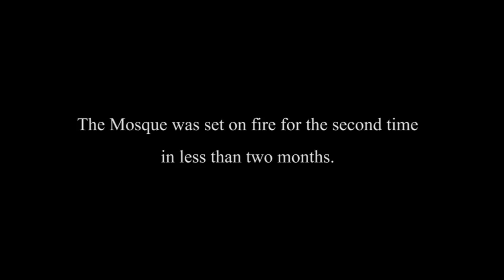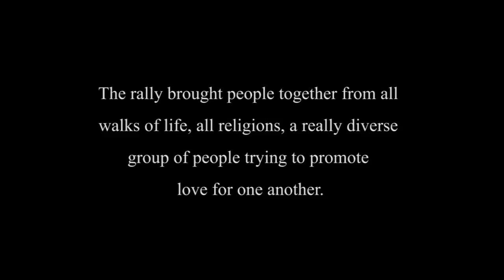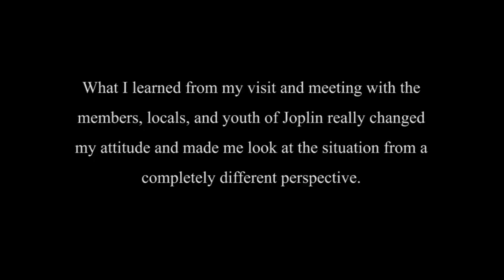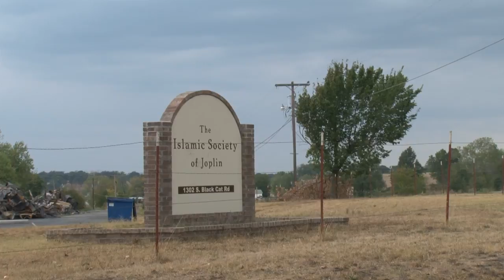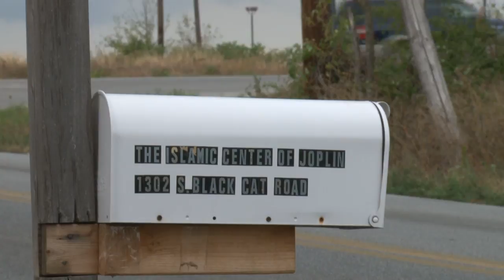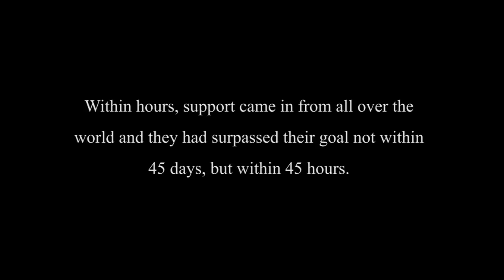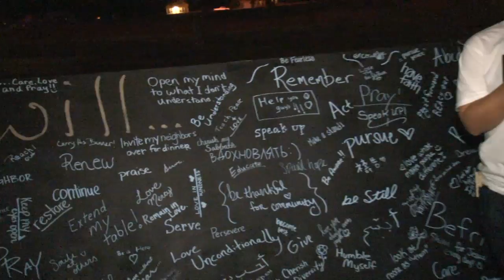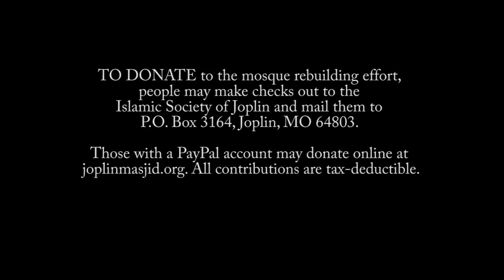Islamic Society of Joplin Documentary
Play video at 720p HD for higher quality.
On August 6th 2012, the Islamic Society of Joplin was set on fire by a suspected arsonist. This was the second time the building was set on fire in a little over a month. Unfortunately, the Mosque was a complete loss to the 150 Muslims of Joplin. This is the same community that was hit by a deadly EF-5 Tornado a year earlier, taking the lives of over 160 people and injuring over 900 people. The Mosque missed the brunt of the storm and became a central location for relief goods, volunteers, and service to the community. Joplin as a whole lost a big asset from its community, but as this documentary reveals, the people of Joplin united once again and supported the Muslim community after a terrible tragedy.

The members of the mosque setup a fundraising campaign through Indiegogo's crowdfunding  platform to raise $250,000 within 45 days to establish a new Mosque. As the story spread throughout the world within hours, donations came in from all over the US and over 23 countries around the world. Muslims and non-muslims alike gave generously to this cause and they surpassed their goal not within 45 days, but 45 hours.

Sister Hina Qidwai addressing the crowd at the Neighbors Rally in Joplin, MO.

Documentary by:
Samie Seyal
Fairfield, CT